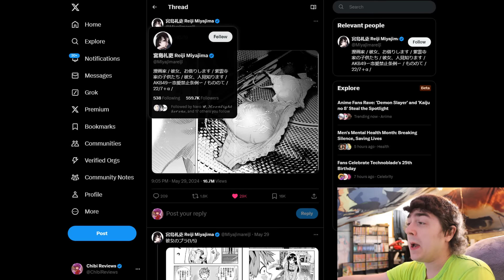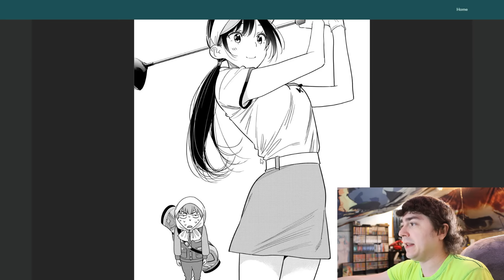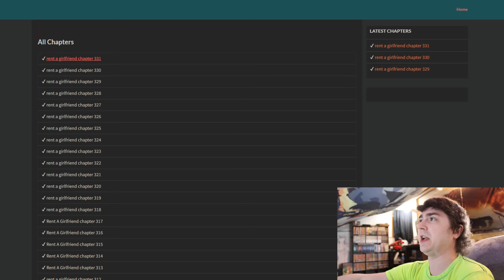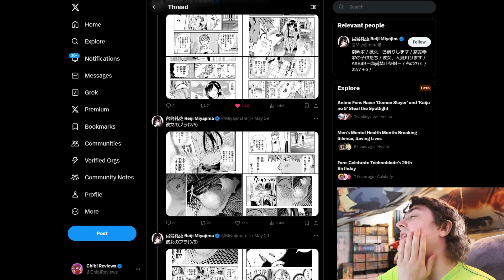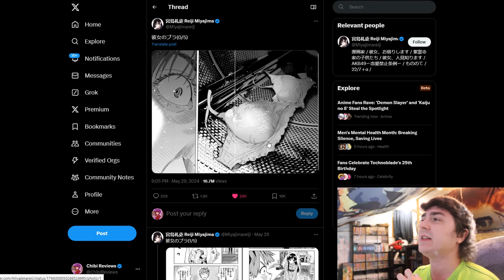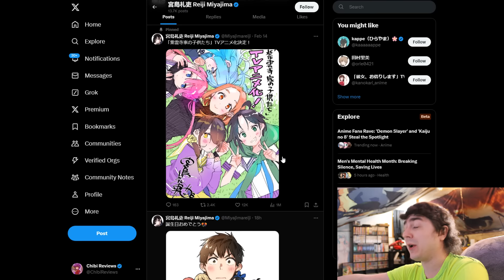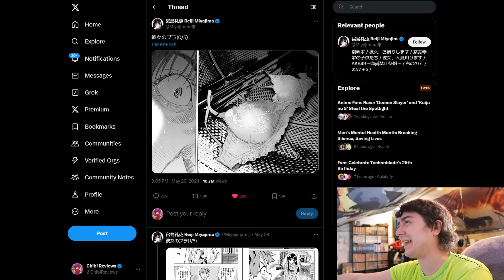Uzaki-chan Gets Pounded, Meanwhile in Rent a Girlfriend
Reiji Miuajima aka the author of Rent a Girlfriend posted a chapter on his official social media that's upset the entire manga community. Showcasing why people dislike the series and how there's no progression when comparing it to something like Uzaki-chan Wants to Hang Out.